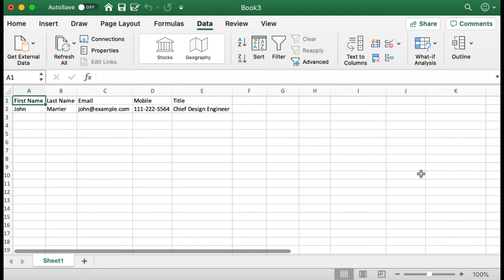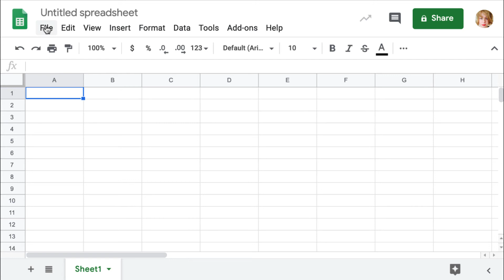How to Open CSV file (in Excel and Google Sheets)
In this video, you will learn how to open CSV files in Excel and in Google Sheets.
In fact, CSV (comma separated values) is a text file, and to start we will open a CSV file also in a text editor.

Next,  you will learn how to read CSV files (import CSV file) in Microsoft Excel using an Excel Import Text wizard. You will find a step-by-step guide on all the settings you have to select to get the file in a CSV format opened in Excel correctly.
And our second stop is Google Sheets. You will learn how to upload a CSV file from your computer to open it in Google Sheets.